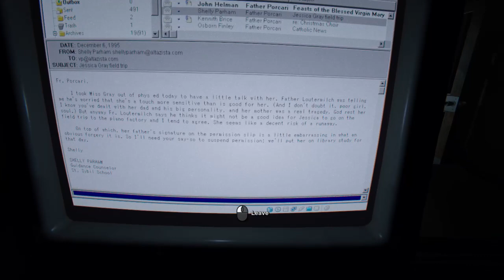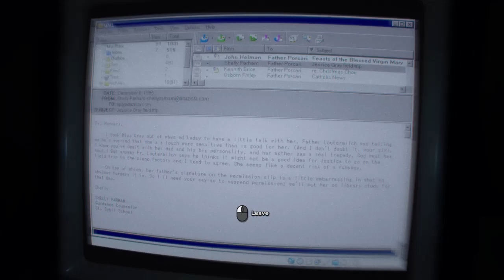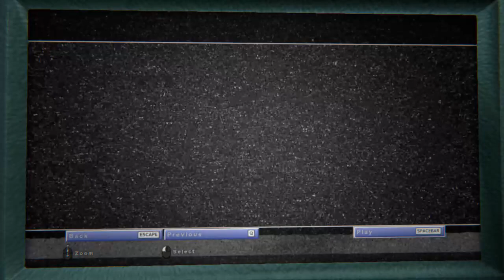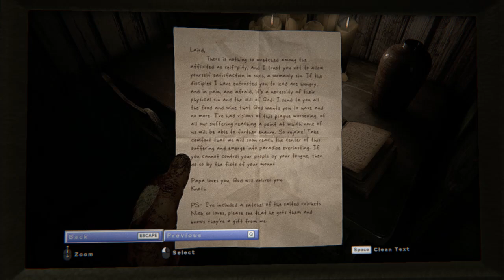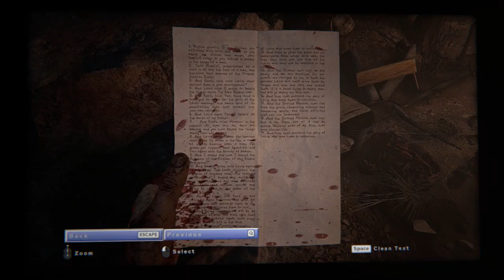Outlast 2 Playthrough: The Scalled (Part 4)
Captions on for commentary. (Optional)
We continue our journey in this crazy place, while trying to find Lynn. Enjoy. ^^